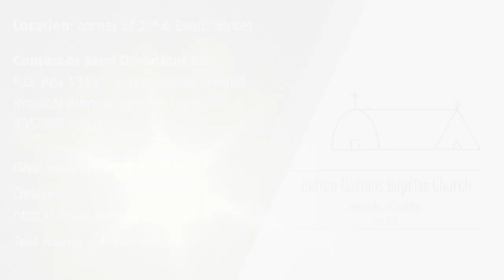INBC Sunday Oct 27, 2024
Pastor Randy Colbert